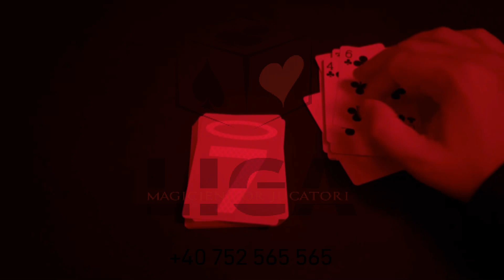Bee Club 92 Red Playing Cards Marked with Invisible Ink | Liga Magicienilor Jucatori